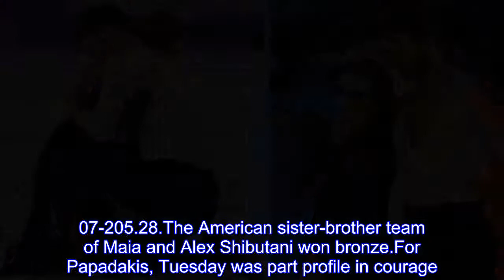Gabriella Papadakis breaks world record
For the second time in two days, Gabriella Papadakis concluded her Olympic ice dance performance in tears.On Monday, it was out of embarrassment after the clasp behind her neck on the halter-top portion of her costume came undone and she had to skate without coming fully disrobed.She was only partially successful as she was exposed live on international television while performing elaborate spins, lifts and twizzles.SIMPLY SMOKING: Canadian skaters become most decorated in history  NOT AGAIN: Slovenian hockey player kicked out of Olympics for doping  This time, the tears were of joy.Or perseverance.Or relief.Or accomplishment.Or triumph.Or all of the above.Finishing a near-perfect long dance program that would result in a record-high score, she pressed her forehead against partner Guillaume Cizeron and wept.The team was given a 123.35 for the segment, the highest in Olympic history.The French wound up winning silver, but only because gold medal winners Tessa Virtue and Scott Moir delivered their own excellent performance and held them off, 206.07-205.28.The American sister-brother team of Maia and Alex Shibutani won bronze.For Papadakis, Tuesday was part profile in courage.She knew that her mishap had become huge news around the world.She knew she was a punchline, an object to be gawked at, a social-media meme.She knew it was humiliating.She also knew she needed to skate to the very best of her ability, in a competition where precision is everything and relentless focus is paramount, or years of work and training would be for naught.There was no time for processing what had happened or slowly coming to grips with her new reality.What happened wasn’t her fault.Ice dancing lacks the major components such as leaps to separate competitors.Instead, success and failure can come down to the slightest of margins, often unidentifiable by fans watching live or at home.Literally nothing can be out of sorts.Certainly not a competitor dwelling on the past or fearing another wardrobe malfunction – her dress this time was far more secure.Essentially, for Tuesday to matter, Papadakis needed to make Monday not.When that was accomplished and Papadakis and Cizeron were technically precise and emotionally crowd-pleasing, they held each other in their arms and let out their pent-up feelings.“I was very emotional,” Papadakis said.“I cannot really put a word on the way I felt.We just delivered an amazing performance at the Olympics.… We couldn’t have skated better.We did our best.Maybe more than our best.” The French tried to make the most of it.They couldn’t change what had happened.They could try to use it as a rallying cry.If they could manage to finish second after the short program despite Papadakis skating in a broken costume than they figured they were capable of anything.“It wasn’t easy to get back on the ice today but I think we were ready for whatever after what happened yesterday,” Cizeron said.“We were like, ‘Bring it on.We’ll deal with whatever.’”  Their h